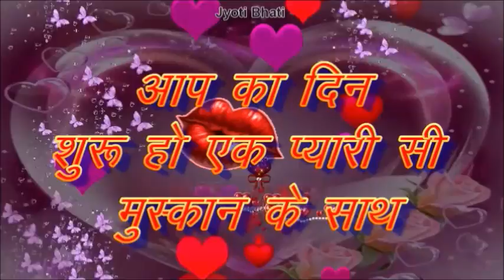एक महकते एहसास के साथ, good morning status,good morning shayari,morning status video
good morning status,good morning shayari,morning status video

एक महकते एहसास के साथ,
एक नये विश्वास के साथ,
बाग़ में कलियों के खिलने के साथ,
आप का दिन शुरू हो
एक प्यारी सी मुस्कान के साथ।